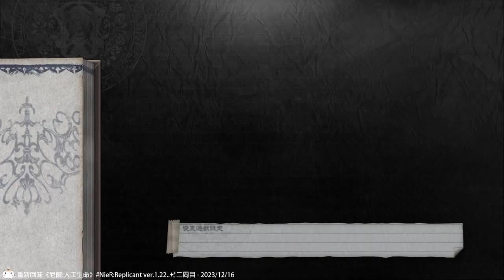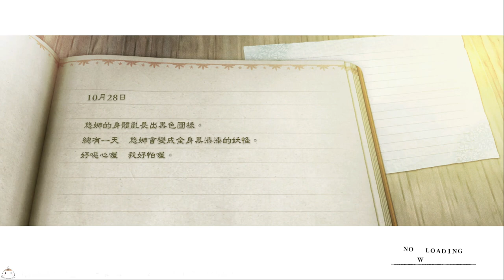「Mochi實況」✨預錄／重新回味《Steam - NieR Replicant ver.1.22..》尼爾：人工生命升級版／2023/12/16 二周目／漂流遇難船＆想成為人類的人魚公主Part29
首播當下畫面一定會比較模糊，結束後影片畫質就會恢復。
此系列背景音、人物音會特別調大，希望大家能沉浸於尼爾的故事之中。
✨播放清單 ✨

【Steam平台、PS4實體&數位購買】
【尼爾：人工生命官方】
00:00 前往海岸鎮
01:37 主線故事－遇難廢棄船新劇情01（郵差初見廢棄船）
03:35 主線故事－幫助包包女子找紅色包包船長
05:18 主線故事－到酒館打聽船長下落
06:42 主線故事－遇難廢棄船新劇情02（郵差進入廢棄船遇到少女）
08:35 主線故事－遇難廢棄船新劇情03（郵差幫少女取名）
11:20 主線故事－回村莊打聽紅色包包船長
13:25 主線故事－遇難廢棄船新劇情04（少女突然多出一個紅色包包）
16:35 主線故事－到郵局打聽船長下落
18:01 主線故事－遇難廢棄船新劇情05（郵差與少女互相唱歌打氣）
23:13 主線故事－進入遇難船探索／遇難廢棄船新劇情06（少女練習寫信）
40:45 主線故事－遇難船最底部找到船長與居民
41:59 主線故事－遇難廢棄船新劇情06（無法抑制身體變形的少女＆少女的心願）
46:30 主線故事－前往遇難船最後房間
50:45 主線故事－漂流遇難船BOSS戰【露易絲】（戰鬥過程會有露易絲的內心話＆杜蘭的吐槽）
57:25 主線故事－因為郵差的關係露易絲終於停止攻擊＆露易絲的心聲
01:01:09 主線故事－不得不發射的最後一擊（但還未真正能殺死）
01:02:31 死亡確認 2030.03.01 紀錄
．判斷遺體99.999%為紅眼本人。
．確認紅眼死亡。
．確認地13次遠征軍之返回部屬。
．關於軍團行動則是禁止紀錄。

01:03:50 主線故事－這次選擇不告訴妻子真相
01:06:05 主線故事－遇難廢棄船新劇情07（未交出的少女的信）
01:11:56 主線故事－與波波菈回報（可開始重新走水路）
◆ 遊戲簡介 ◆

久遠的約定。千年的謊言。

是以2010年4月發售的《NieR Replicant》為基礎製作的強化版，
描寫2017年2月發售的《NieR:Automata》當中的世界是如何形成的故事。
主角是一位住在邊境村莊的善良少年，他為了拯救罹患不治之症「黑文病」的妹妹「悠娜」，
與會說人話的神秘書本「白書」一起踏上旅程，
找尋治療妹妹的最後一線希望──「被封印的話語」。

故事發生在非常、非常遙遠的未來。
人類即將滅亡，世界受到黑色疾病與異形怪物的威脅。

善良的少年，與年幼的妹妹立下約定。

那是橫跨千年歲月、近乎永恆的謊言。

◆ 關注 Mochi ◆

這邊拍影片的初衷是練習說話方式，另外做個興趣罷了，
如果大家不喜歡我的影片，可直接點擊右上角叉叉離開，謝謝。